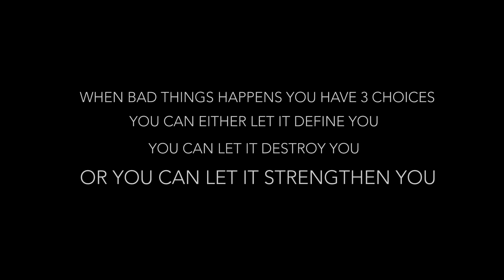Motivational Video : WHEN BAD THINGS HAPPEN TO GOOD PEOPLE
When bad things happen to good people Motivation video is a video narrated by Jocko Willink with Fredrik Hansen from Norway.
Fredrik has gone trough a lot during his life so far including a tough time during school where he was bullied and open heart surgery at age 4 just to mention some of what he been trough.

But he always been a positive person turning tough times into strength and being a better person.
This video sends a positive message to everyone out there going trough tough times and Jocko motivation saying it perfectly.
This is one video everyone should watch to get a strong mindset and think positive.

fitness
fitness motivation
inspirational
motivational
motivation video
inspiration video